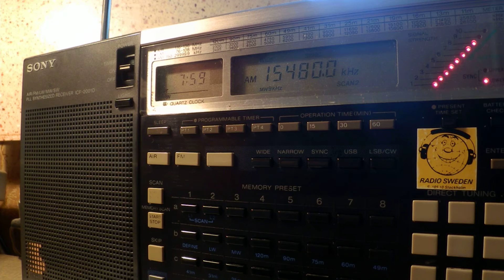01 04 2016 Radio Dandal Kura International in Kanuri to WeAf 0757 on 15440 Woofferton